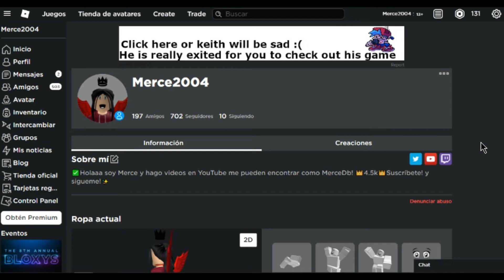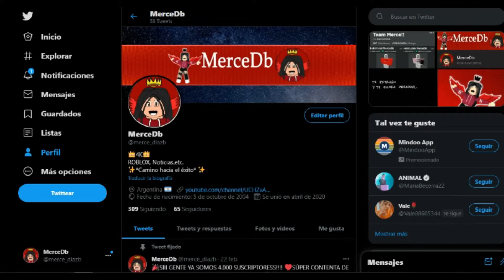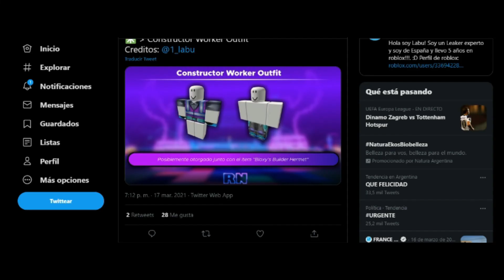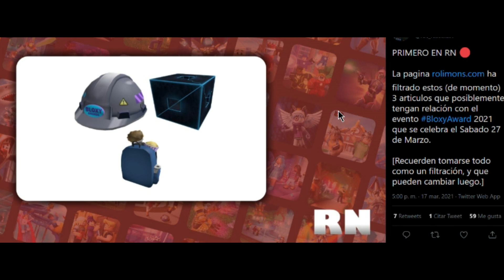NUEVOS ITEMS GRATIS!! FILTRACIONES DEL EVENTO BLOXY AWARDS! |NOTICIAS ROBLOX 2021🤩✨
🏆HOLAA EN ESTE VIDEO LES EXPLICO SOBRE EL EVENTO  BLOXY AWARDS Y POSIBLES (PREMIOS) CONFIRMADOS?!!🌟

✨Espero que te haya gustado muchísimo este video , no te olvides de:
👍DARLE LIKE
➡️COMENTAR
💕COMPARTIR